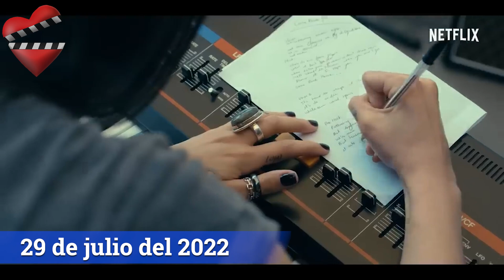PURPLE HEARTS nueva película de NETFLIX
Toda la audiencia a quedado conmovida luego de ver el avance de la historia de Cassi, quien se enamora de un infante de marina, con quien contrae un matrimonio de conveniencia.

Esta película de nombre Purple Hearts, es un original de Netfilx, que está dirigida por Elizabeth Allen Rosenbaum y protagonizada por Sofia Carson y Nicholas Galitzine, y se transmitirá el 29 de julio del 2022.

Series en Netflix,
Netflix,
Nueva Serie en Netflix,
Corazón Morado,
Purple Hearts en español,
Película en español,
Cassi y Luke,
Sofia Carson,
Nicholas Galitzine,
Mejores películas en Netflix,